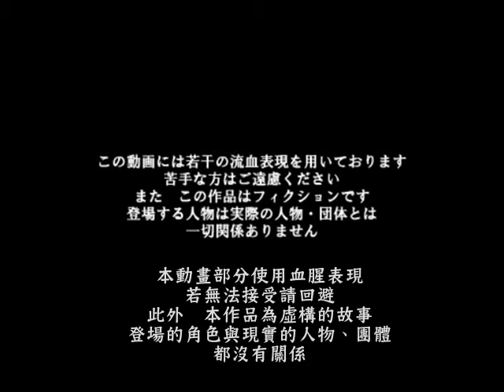【巡音ルカオリジナル】エルセテトラ -水鏡の魔女- 中文字幕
轉載：ニコニコ動画
【巡音ルカオリジナル】エルセテトラ -水鏡の魔女-【KAITOもちょこっと】
2009年03月09日 05:26 投稿
※青磁さん：「基本的にここにUPしているすべての作品はご自由におつかください。」
歌名：エルセテトラ -水鏡の魔女-（Elsetetra -水鏡的魔女-）
作詞：青磁（即興電P）
作曲：青磁（即興電P）
編曲：青磁（即興電P）
演唱：巡音ルカ、KAITO（KAIKO）
翻譯：dytu
字幕：dytu